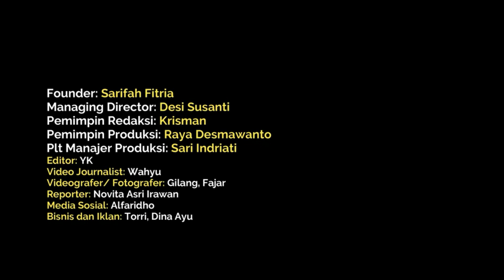Wah! Anak Muda dan Milenial di Riau Ternyata Banyak Tak Melek Digital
Banyak yang beranggapan kalau anak muda dan milenial itu melek teknologi digital. Namun, faktanya tak seindah realita.

Banyak anak muda justru yang masih gagap teknologi. Hal tersebut diceritakan oleh Wahyu Oktafialni, Duta Jawara Internet Sehat di Riau.

Yuk, tonton podcastnya di program Takita (Tamu Kita-kita) di channel YouTube Garis Tengah Media. (*)